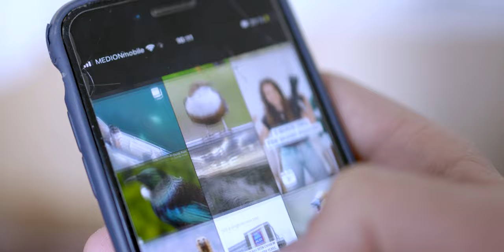Warum Fotografie? Instagram vs. Natur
"Warum Fotografie?” ist ein sehr persönliches Thema für mich und es hat unendlich viel Spaß gemacht diesen Film zu drehen! Auch wenn an diesem Tag kein einziges Bild entstanden ist, war es ein Tag, der für mich Naturfotografie sehr gut beschreibt. Auf Instagram sind wir heutzutage als Fotografen gewissermaßen angewiesen. Ohne Social Media könnte ich meinen Job definitiv nicht in Corona Zeiten ausüben. Ich vermisse jedoch Ausstellungen, Festivals, gemeinsame Foto Ausflüge und direkten Kontakt mit anderen Foto Begeisterten. So ist Instagram für mich eine sehr ambivalente Plattform. Ein "Algorithmus" bestimmt unsere Seh - Gewohnheiten, Motive werden immer bunter, größer, schärfer und simpler. Oft rückt das Motiv in die Mitte, damit Instagram ein schönes Quadrat anzeigen kann. Allein der Gedanke, ein Bild zu fotografieren weil ich weiß, das es auf Instagram gut ankommt, macht mich müde und traurig. Für mich geht es in der Fotografie nicht um Follower und Likes sondern um Neugierde, Kreativität und Naturverbundenheit. Eine Quelle, aus der ich Kraft schöpfen kann.